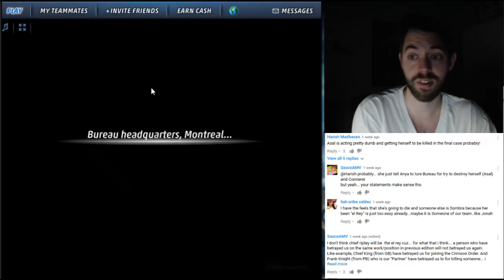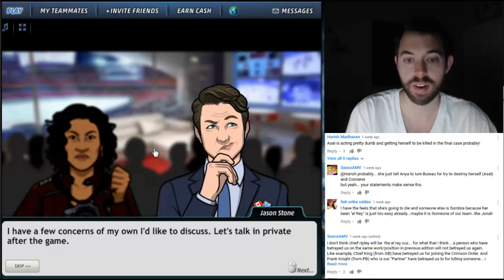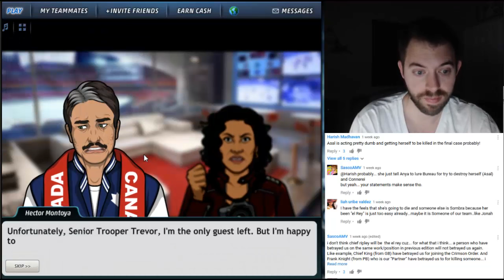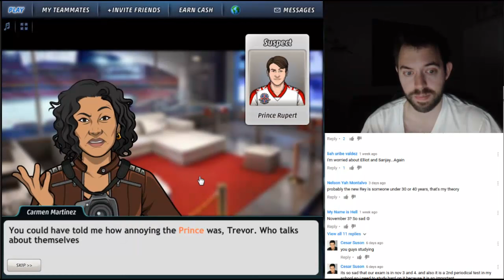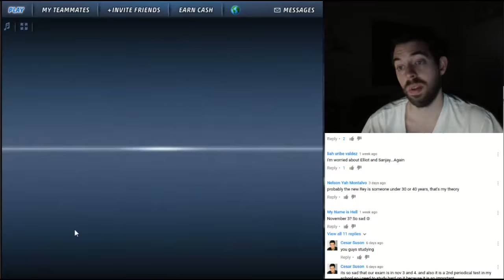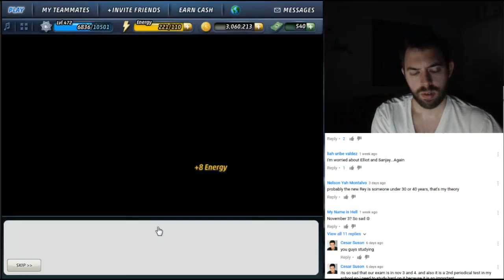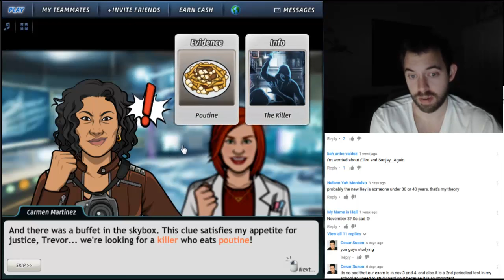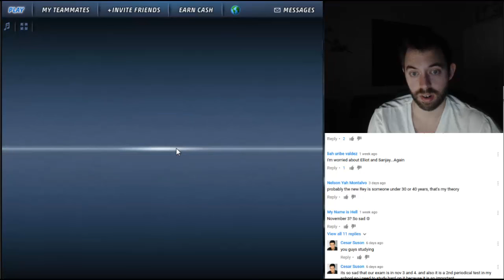Criminal Case World Edition - Case #55 - Down to the Wire - Chapter 1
Heading to North America Region!